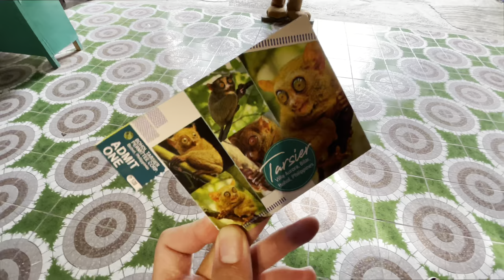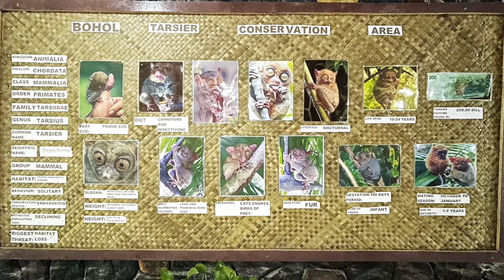48 Hours in Bohol - Chocolate Hills, Tarsiers, Boat Tour & More!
In this Bohol, Philippines episode i spend around 48 hours fitting in the main tourist activities. From viewing the Chocolate Hills, getting up close to the adorable Tarsier monkeys & going on a snorkelling boat tour.

I'm a quirky, random sort of guy that makes videos on vlogs, comedy sketches & general ponderings of my amusing majestic life i lead.

Don't be shy! I'm just your fun, loving Andy, Funny is all i have!! :)